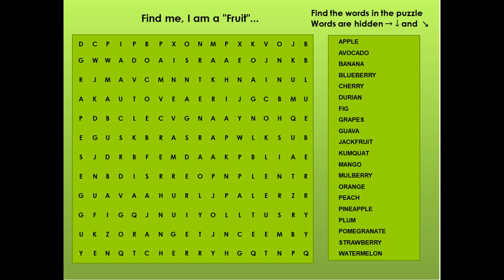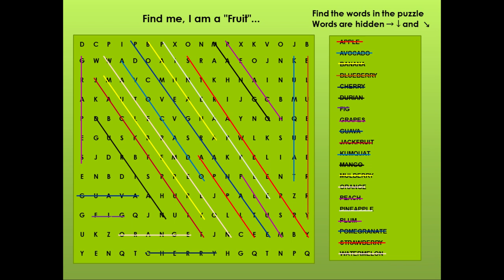Word search - Fruit names!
This is a word search game for everyone...
Lets have fun!